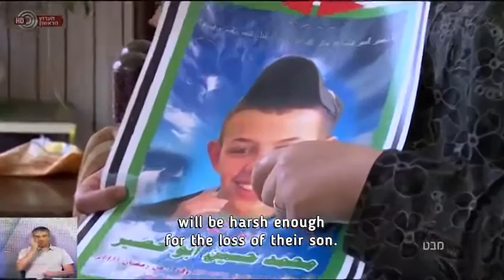Mohammed Abu Khdeir's murderer re-enacts his psychotic crime